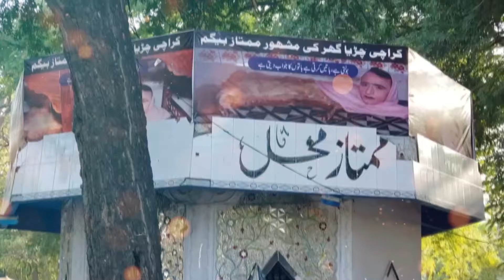Mumtaz Begum Exposed | Meet Mumtaz Begum in Karachi Zoo | Mumtaz Begum Reality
Mumtaz is no unnatural creature, but a performer named Murad Ali. He is famous for his advice and the ability to see the future.
Murad took up Mumtaz’s role after his father passed away. He has now been Mumtaz for more than 40 years in her specially designed pavilion, Mumtaz Mahal.

Half-fox, half-woman' interesting fictional character, is Mumtaz Begum in the zoo really the body of a fox and she herself a human? Who is Mumtaz Begum after all? Where did you come from? Did Mumtaz Begum become a fox after being human? Mumtaz Begum has lived in this zoo for how many years? Knowing the truth, you will also be disturbed. Mumtaz Begum is not half-fox and half-woman, but knowing the truth, you will also be stunned.

garden
meet mumtaz begum in karachi zoo
half human & half animal
mumtaiz begum
mumtaiz
begum
mumtaiz begum exclusive
karachi zoo
mumtaz begum
drag queen karachi zoo
mumtaz begum in karachi zoo
karachi
mumtaz begum in karachi
mumtaz begum from africa
mumtaiz begum
begum
mumtaiz begum exclusive
mumtaz
mumtaz begum real video
mumtaz begum ali murad
mumtaz begum ki haqeeqat
mumtaz begum reality
mumtaz begum ki story
mumtaz begum real story
mumtaz begum exposed
karachi zoo
pakistan
entertainment
mythical fox-human
animals
mythological creatures zoo
mythological creatures pakistan
mythological creatures karachi
mumtaz
mumtaz mythological creatures

Who is Mumtaz Begum in zoo?
What is the history of Mumtaz Begum?
What is the story of Mumtaz Begum?
Who is Mumtaz Begum of Pakistan?
What is real story of Mumtaz Begum?
real story of Mumtaz Begum?

Mumtaz Begum Story || Garden Zoo || Mumtaz Begum Interview | Karachi Story
Meet Mumtaz Begum In Karachi Zoo: Half Human & Half Animal
Fox-human creature entertains thousands at Karachi zoo in Pakistan